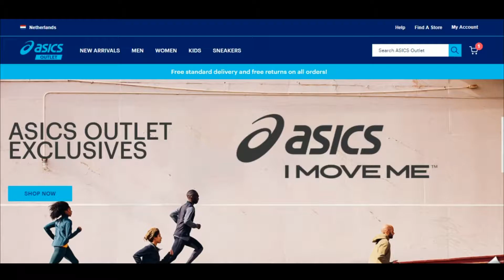Comment utiliser un code promo Asics Clearance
Utilisation en vidéo d'un code promo Asics Clearance à récupérer sur Moins-Depenser